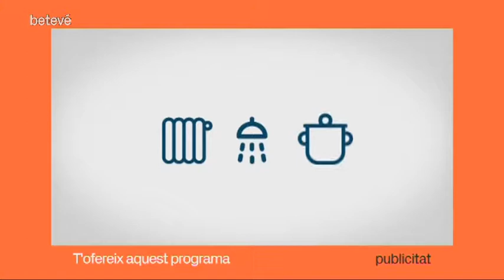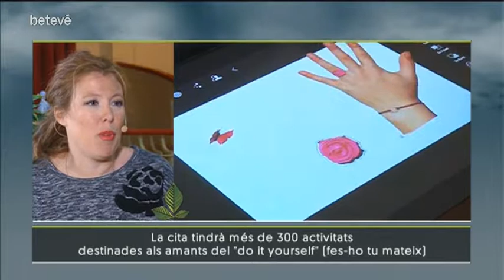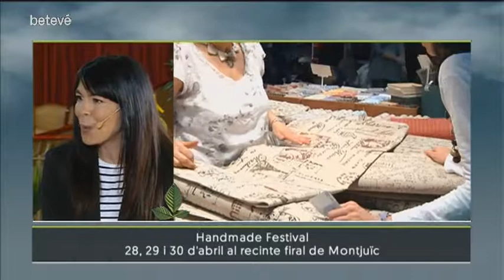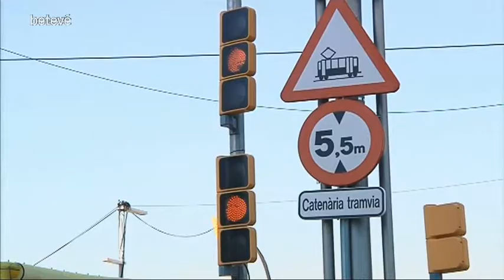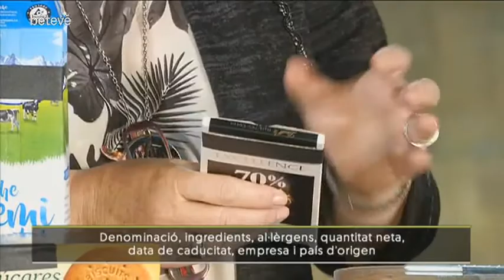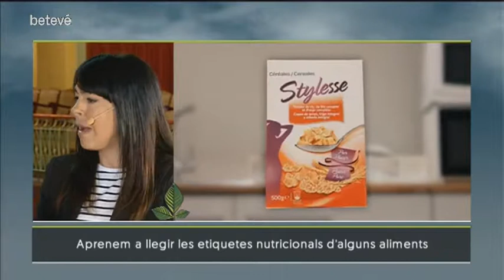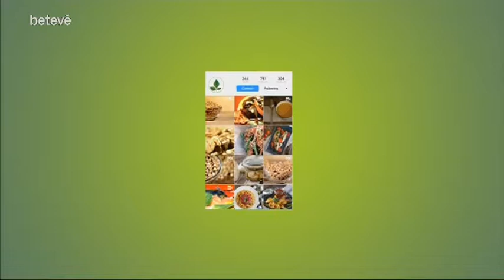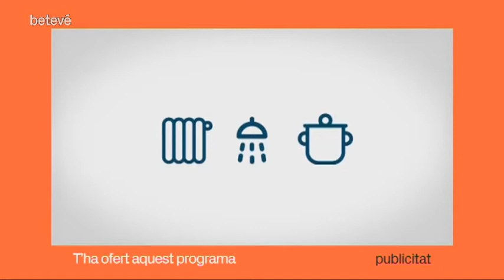Verd Primera - #154 - betevé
El proper cap de setmana se celebra el Handmade Festival, coneixem totes les novetats amb la directora Anna Ventura. Sabem llegir les etiquetes dels aliments? La Carmen Ferrer de la Blanquerna ens explica com entendre-les. A més, amb la científica Irene Lapuente experimentem amb la inèrcia i la llei d’acció-reacció. Per últim, parlem de l’obsolescència; provem el D-move; visitem el restaurant iradier; i cuinem una amanida de cigrons amb Els Fogons.